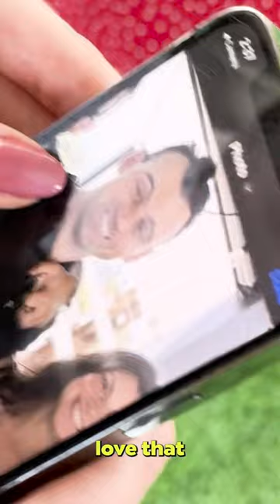Everyone else loved the pic